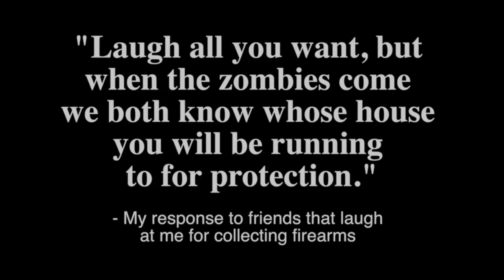The Best Gun? (James Yeager a Douche-Nozzle?)